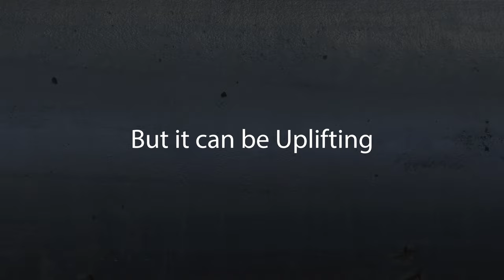Foundation Repair - Push Piers Lift Off. Tucson, AZ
Foundation repair isn't rocket science, but it can be uplifting!